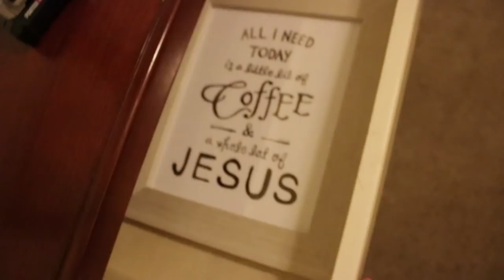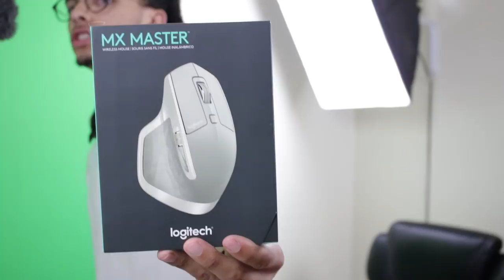Why You Should Get Dreadlocks